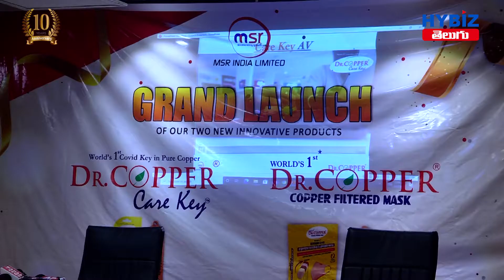Dr copper launched copper filtered Mask and care key || కాపార్ మాస్క్ ని ఆవిష్కరించిన డాక్టర్ కాపర్